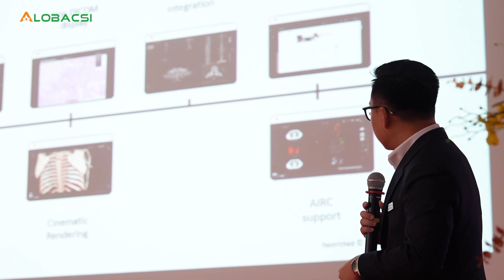Tối ưu hóa kỹ thuật hình ảnh trong điều trị đột quỵ cấp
Trong 2 ngày 15, 16/12/2023, Bệnh viện Đa khoa Quốc tế S.I.S Cần Thơ phối hợp cùng Liên Chi hội Kỹ thuật hình ảnh Y học TPHCM tổ chức Hội thảo Y tế công nghệ cao & số hóa “Cập nhật chẩn đoán & điều trị bệnh động mạch vành phức tạp - tối ưu hóa kỹ thuật hình ảnh trong điều trị đột quỵ cấp”, thu hút hơn 250 người tham dự trực tiếp và trực tuyến.

Hội thảo quy tụ các chuyên gia giàu kinh nghiệm trong lĩnh vực chẩn đoán hình ảnh, can thiệp tim mạch, cấp cứu đột quỵ trong nước và quốc tế. Với tổng số 14 bài báo cáo, diễn ra trong 3 phiên của hội nghị. Phiên 1, đề cập về các phương pháp chẩn đoán và điều trị bệnh mạch vành; nội dung phiên 2 xoay quanh vấn đề ứng dụng công nghệ chẩn đoán hình ảnh đối với bệnh nhân đột quỵ não cấp; phiên 3 cập nhật kỹ thuật mới trong công nghệ chẩn đoán hình ảnh đối với bệnh nhân đột quỵ.
MỌI GÓP Ý XIN GỬI VỀ:
Hợp tác nội dung:  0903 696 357